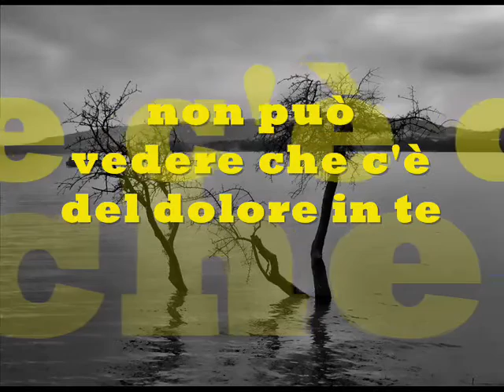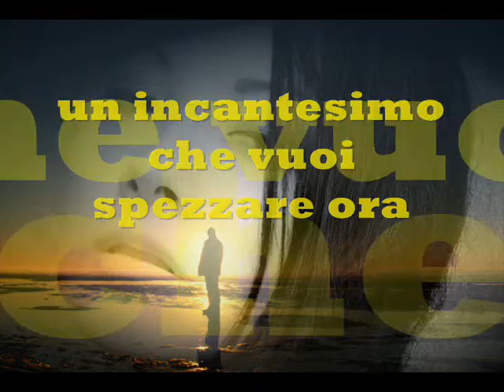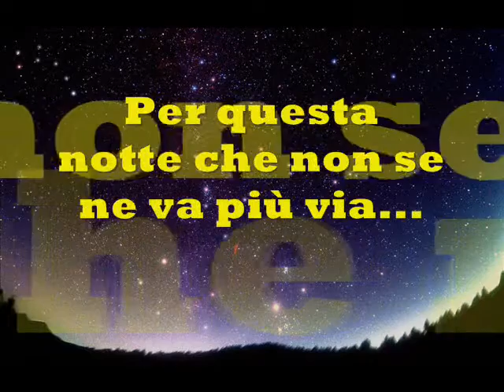Per questa notte - parole e musica di Aldo Scaglia -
una favola di perle nel cielo
cavalli alati e principesse bellissime
castelli di sogno, e ponti del tempo
il cavaliere dell'amore
ti invita a un ballo stasera
e il tuo vestito come una giostra
ruoterà nella sala del re
e io ti amerò per sempre
dama del sorriso, principessa d'avorio

a fable of pearls in the sky
winged horses and beautiful princesses
dream castles, and bridges of the time
the knight of love
invites you to a dance tonight
and your dress like a carousel
rotates in the hall of the King
and I will love you forever
lady's smile, Princess Ivory